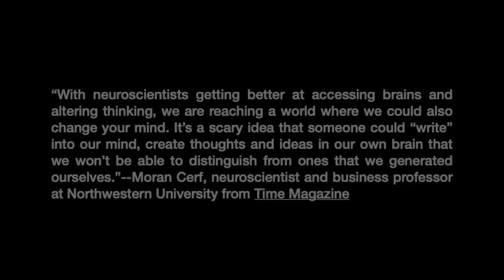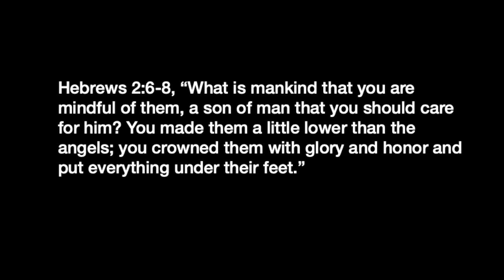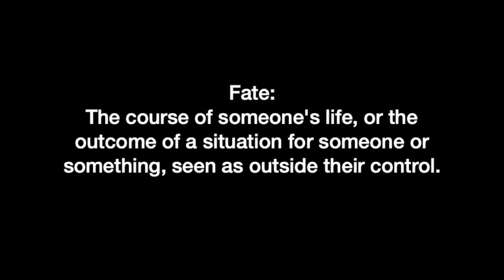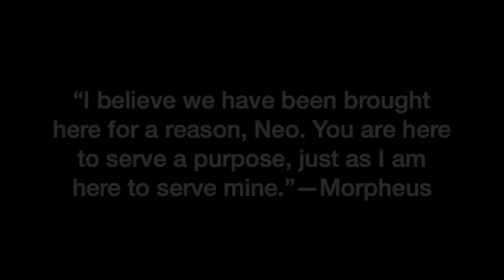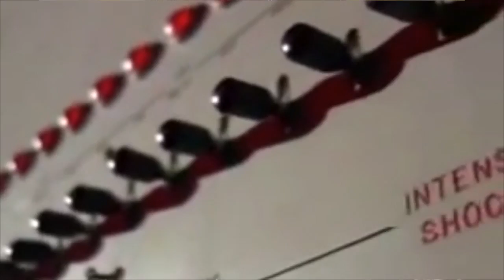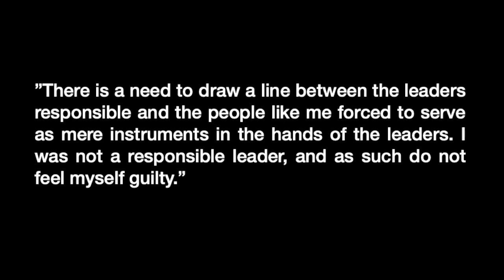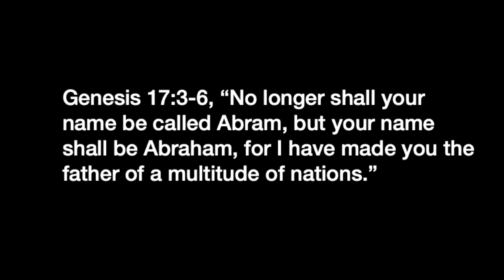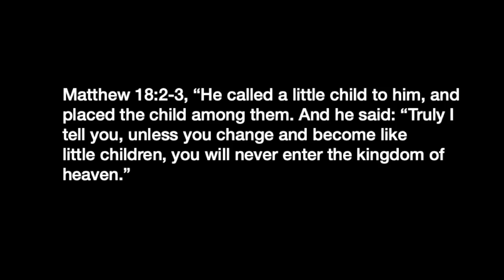MATRIX (1999) film analysis and review! | Neo Bends The Spoon And His Mind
MATRIX film analysis and review! | Neo Bends The Spoon--And His Mind. In this Matrix commentary  I will analyze elements in the 1999 science fiction film such as Neo's jump training, the red pill and the blue pill, Neo's residual self-image, and Neo's inability to bend the spoon.

The Matrix (1999) stars Keanu Reeves as Neo; Carrie-Anne Moss as Trinity; Laurence Fishburne as Morpheus; and Hugo Weaving as Mr. Smith. The groundbreaking cinematography of this film is by Bill Pope.

If you like this full-film breakdown of THE MATRIX, I would appreciate it if you would leave a comment letting me know what you think. I would also appreciate if you would leave a like, subscribe to THE GODFATHER OF CINEMA and hit the bell to be notified of videos I will be uploading in the future. Thanks.